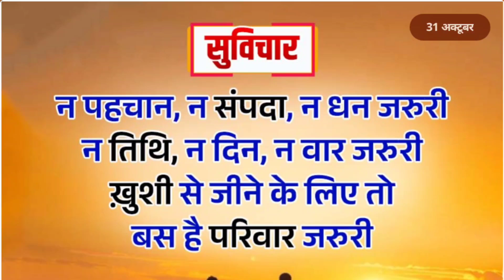suvichar n pahchan n